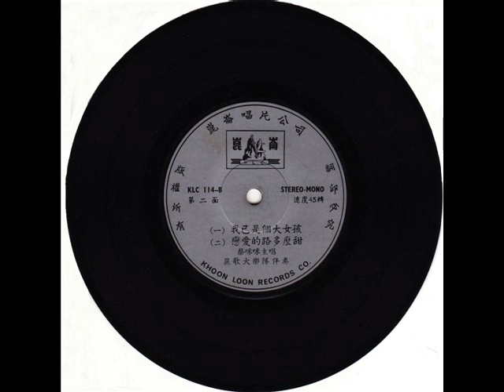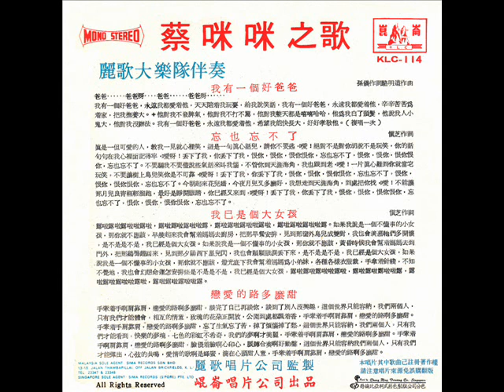蔡咪咪 - 戀愛的路多麼甜